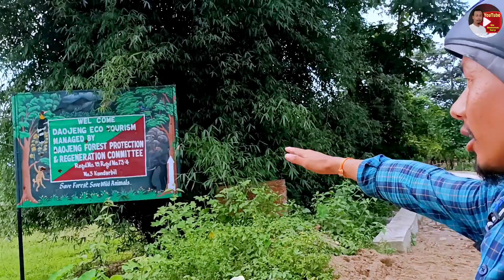WEL COME DAOJENG ECO viral video TOURISM FOREST PROTECTION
WEL COME DAOJENG ECO TOURISM FOREST PROTECTION

Hello frnd 🙏

Aaj hum log ghumne gaya tha DAOJENG mein jagah ka naam daojeng hai video
Achcha laga to jarur comment dijiye ga
daojeng moutain hai Udalguri se 35 km hoga

Name:- dk basumatary